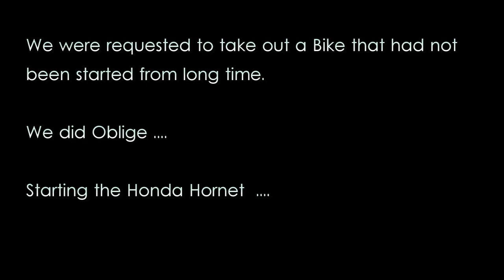Getting the Honda Hornet out after a long time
Bike was Made to rest for around 6 months. We were asked to give it run, we happily obliged :-)